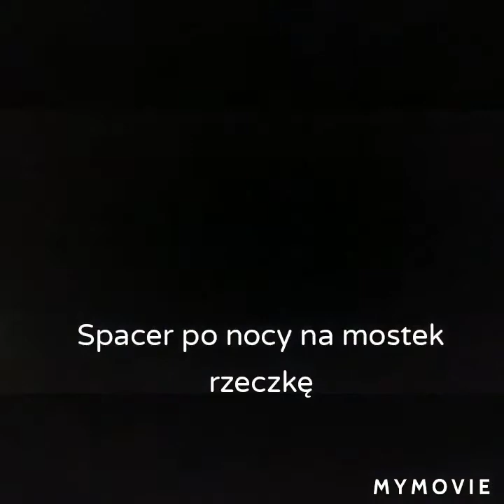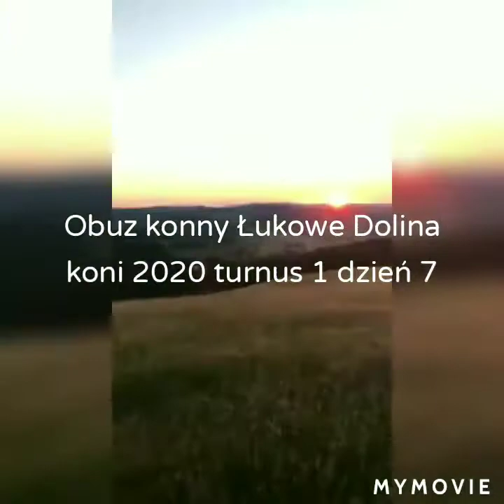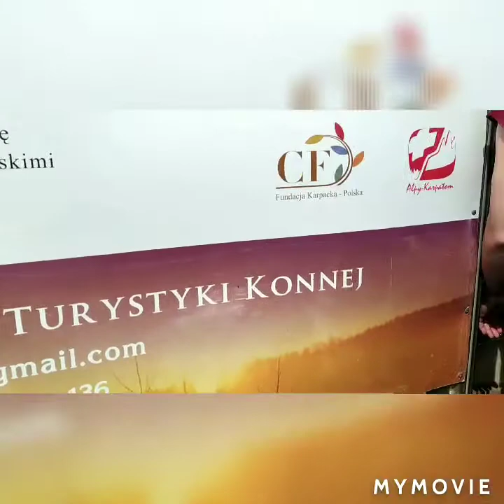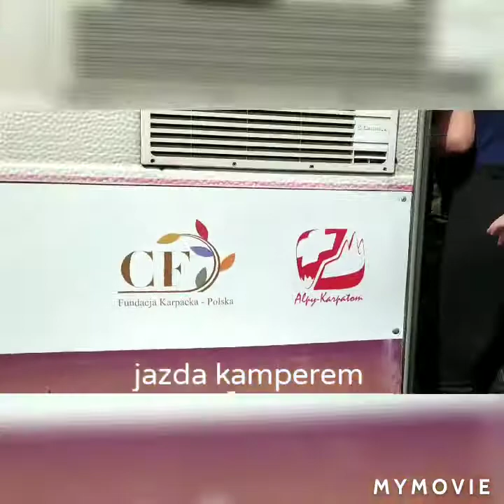Obóz konny łukowe Dolina koni 2020 turnus 1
Tu zobaczycie filmiki od dnia 4 do dnia 8 było extra jak sami zobaczycie polecamy doline koni